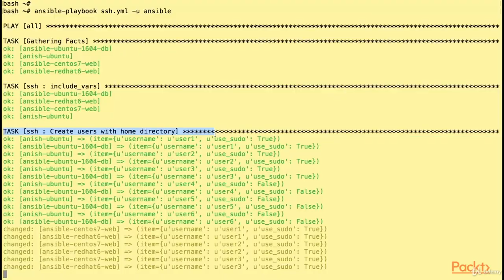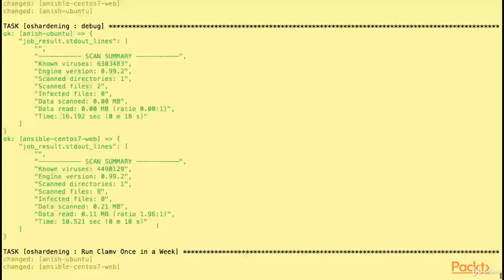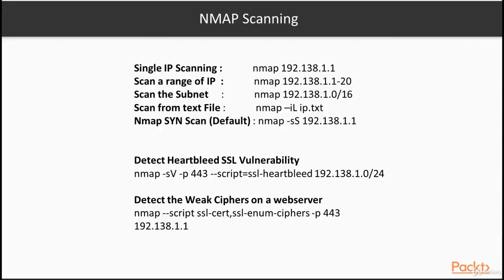Ansible 2: Advancements with Security Automation - learn Network & Security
Best Network & Security Course
Safeguard your system with advanced features of Ansible 2
Perform SSH hardening and manage SSH users with Ansible,Deal with SELinux at a more advanced level,Harden your system by tweaking sysctl, bootloader, networks, and logging,Set up Ansible Tower and learn to use it,Install Ansible and connect to Windows boxes and network devices
Should have basic of knowledge of Ansible Towers,Nowadays, security plays an important part in securing your system or data. With over 750 automation modules, Ansible makes it easy for you to secure any part of your system, including setting firewalls, providing authentication to users and groups, and setting custom security policies. Ansible allows you to write automation procedures once and use them across your entire infrastructure.,The course starts with basic Ansible concepts and later progresses to the advanced features of Ansible 2. You'll start with the usage of Ansible with non-Linux targets, before then moving on to discuss some advanced uses of Ansible Tower. Ansible Tower makes it easy to control the way your infrastructure is configured via configuration definitions and continuous remediation,Next, we will look at secure user management with Ansible managing multiple user and different permissions. We will be closely looking at more complex hardening with STIG and CIS,About The Author,Anish Nath is a developer, author, and a hacker who is willing to contribute and learn. He is an active member of StackOverflow and a Devops Engineer. He has expertise as a security advocate and security architect. He is experienced in handling security issues such as performing white-hat hacking. He is a community-oriented developer.,This course starts with the basic of Ansible Towers, adding the advanced features and therefore securing the migration structure proceeding towards complex hardening.,This course starts with the basic of Ansible Towers, adding the advanced features and therefore securing the migration structure proceeding towards complex hardening.